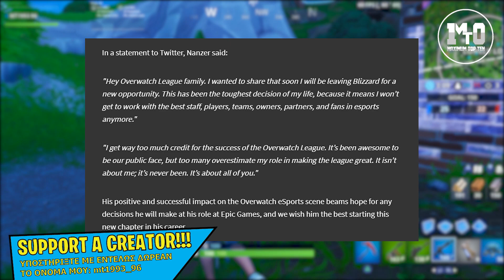ΑΥΤΟΣ ΘΑ ΣΩΣΕΙ ΤΟ FORTNITE ΩΣ E-SPORT ΚΑΙ ΠΑΙΧΝΙΔΙ!!! 🤔🤔🤔 - ΜΕΓΑΛΗ ΠΡΟΣΛΗΨΗ ΑΠΟ ΤΗΝ EPIC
MAXIMUM TOP 10 - ΑΥΤΟΣ ΘΑ ΣΩΣΕΙ ΤΟ FORTNITE ΩΣ E-SPORT ΚΑΙ ΠΑΙΧΝΙΔΙ!!! 🤔🤔🤔 - ΜΕΓΑΛΗ ΠΡΟΣΛΗΨΗ ΑΠΟ ΤΗΝ EPIC